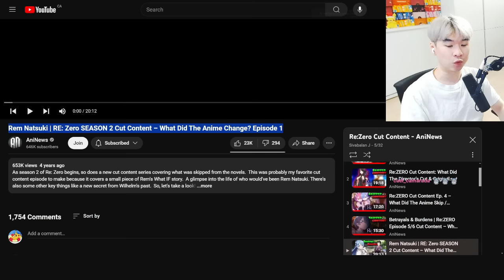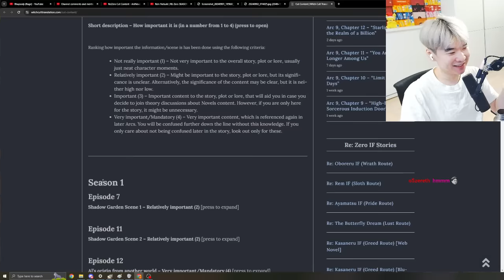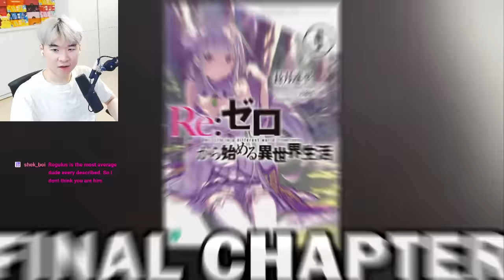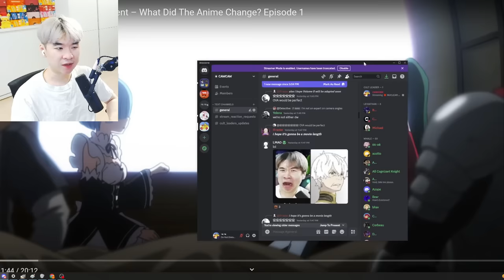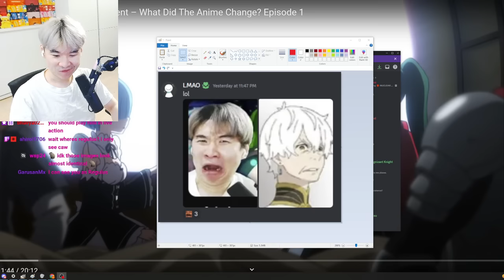SLOTH IF ?? & Blessing of the GRIM REAPER Re:Zero Season 2 Ep1 Cut Content - Reacting to AniNews